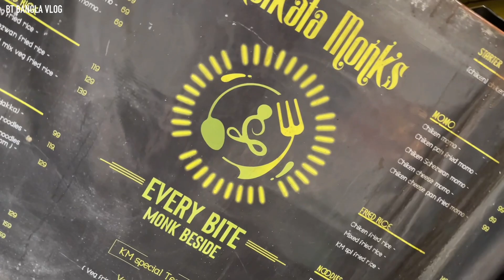6 রকম Items সহ Shareable Chinese Combo😱 | Chepest Combo In Kolkata | New Restaurant Alert 🚨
6 রকম Items সহ Shareable Chinese Combo😱 | Chepest Combo In Kolkata | New Restaurant Alert 🚨

Shareable Chinese combo
Cheapest combo In Kolkata
New restaurant
Shareable combo platter
Shareable combo in Kolkata
Chepest street food

🔻 PLEASE DO 🔻

🔸Address🔸
1/36A, Gandhi Colony P.O - Regent Park, Jadavpur, Kolkata, West Bengal 700040

‼️Your Quaries‼️
Shareable Chinese combo
New restaurant
Shareable combo platter
Chepest street food
Kolkata monks Jadavpur
Cheapest combo restaurant in Kolkata
Best Chinese combo in Kolkata
Best shareable Combo
Best combo restaurant in Kolkata
Chinese Combo at 249
Kolkata Monks Combo 249
Kolkata Monks combo
Kolkata best combo restaurant
Shareable Chinese combo
Couple combo
Combo for 2 person
Cheapest food
Bangla Vlog
BT Bangla Vlog
Food Vlog